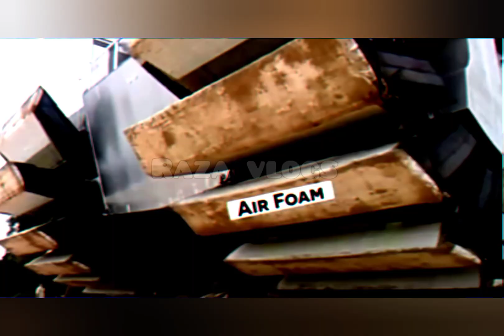Most insane Military technologies and vehicles worldwide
in this video we will tell u how the new military technology work